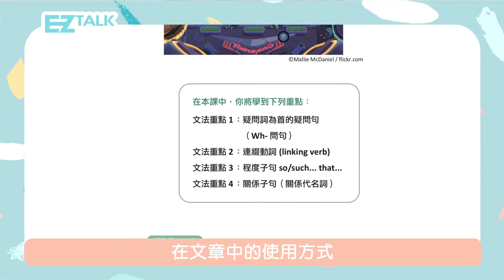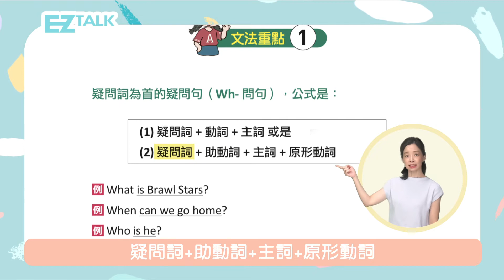【EZ叢書館】葳姐帶你一次學完國中所有文法！—《精進英文閱讀力: 從閱讀學會國中小必備60個文法重點》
程度子句so/such…that…怎麼分❓
Wh-開頭的不定詞片語怎麼運用❓
國中小階段孩子最困擾的文法問題，
這次就讓周昱葳 葳姐 來幫助大家吧！
從閱讀本書 主題文章 理解英語文法，
🌈 🌈 🌈一起循序漸進掌握閱讀關鍵！

《精進英文閱讀力: 從閱讀學會國中小必備60個文法重點》
最適合7~12歲孩子的閱讀文法課，
全書涵蓋國中英語文基礎文法句構✅
60個文法點 全面掌握一次學習，
💡形式含短文、對話、詩篇、廣告等多元文體，
13篇短文模擬會考，符合 108年課綱，
一本培養國中小英文閱讀力的敲門磚，
讓孩子閱讀、文法通通一把罩‼